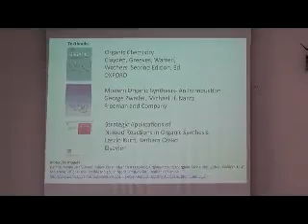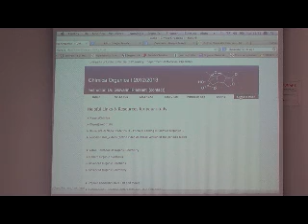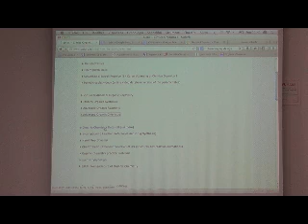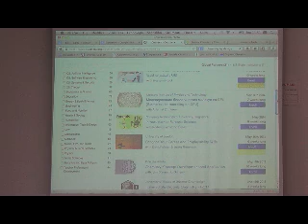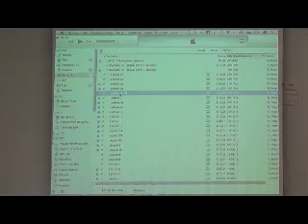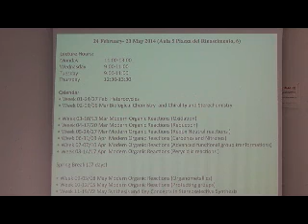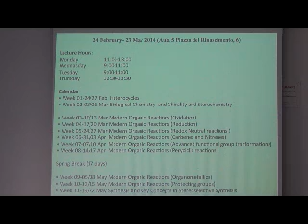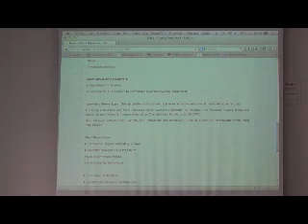01 Heterocycles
First Week, Monday Introduction to the course